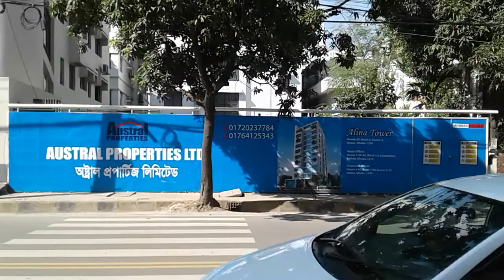A nice views of Uttara section 4 Dhaka Bangladesh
Bangla Song, Love Song, Islamic Song, Development of Bangladesh, Human Rights
Development concept, Sheikh Mujibur Rahman and Bangladesh, Freedom fighters, Women and Child rights of Bangladesh, Development sharing, Sheikh Mujibur Rahman are the Father of the Bengali Nation, Liberation war of Bangladesh, Freedom fighter, Women rights and development, Children rights, Islamic lows and women development, participation in development, Politics and development, development of BD, Islam and Bangladesh, History of Bangladesh, Comparison between Bangladesh and China.